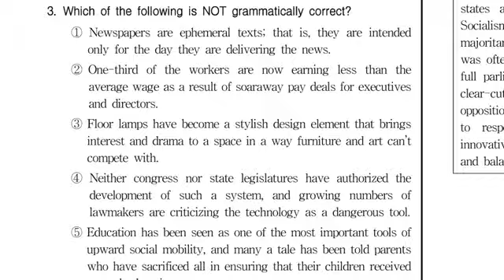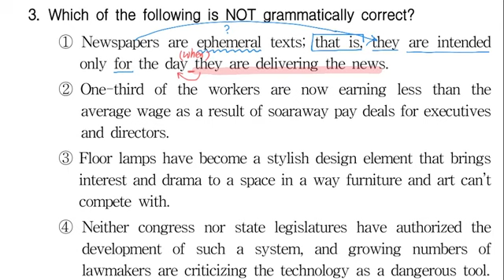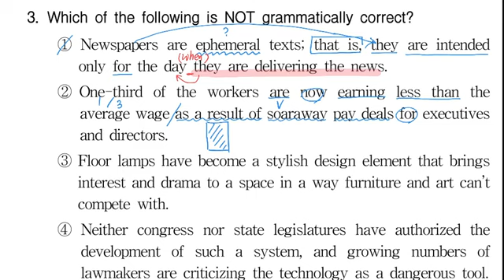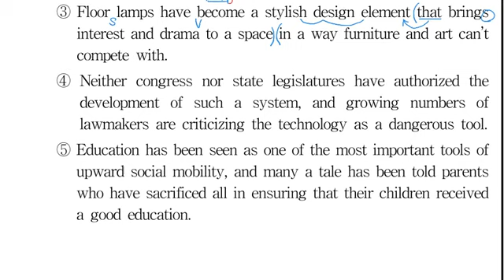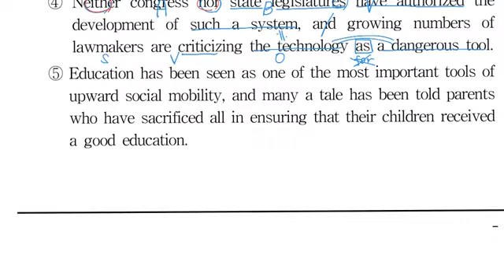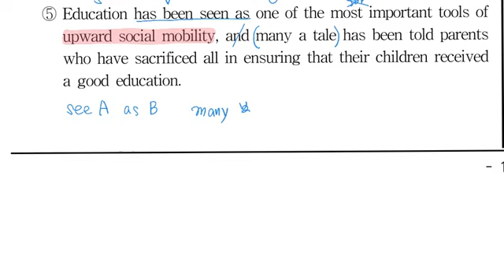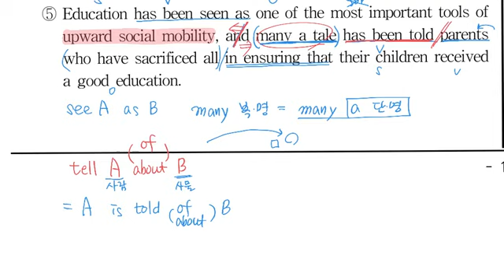2020년 국회직 8급 3번 풍부하고 바른 해설: 여러분은 이런 어법 문제를 보면 무슨 생각부터 드시나요?